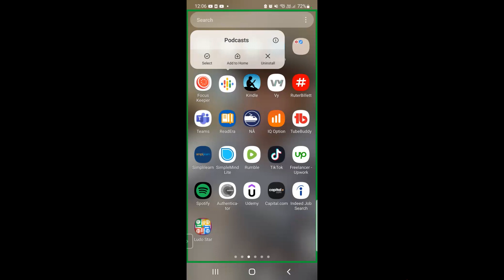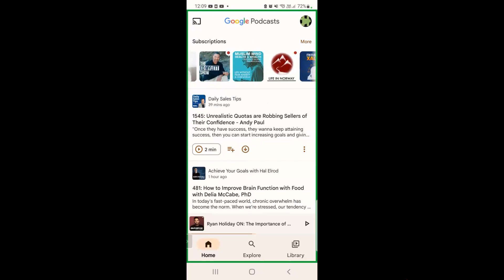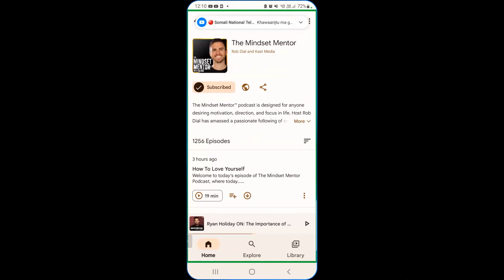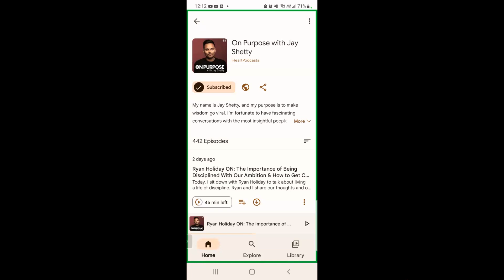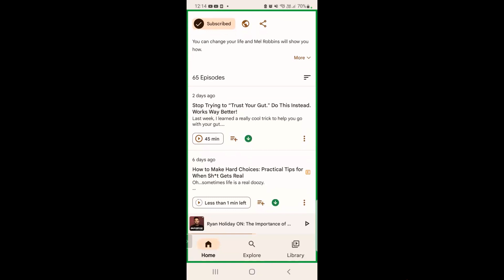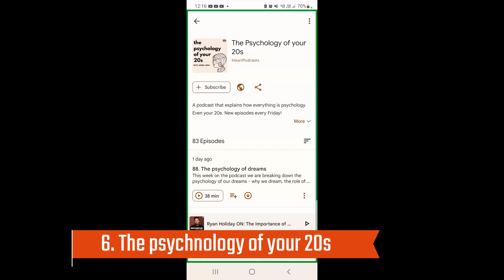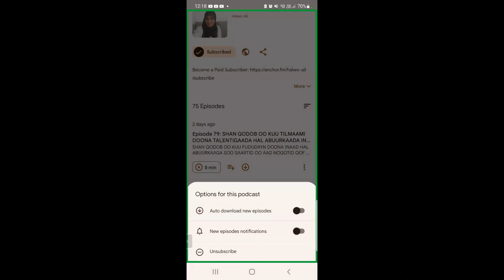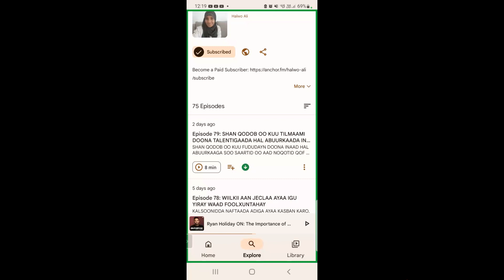MADDOONAYSAA IN AAD BUUG KU AKHRISID DAQIIQADO KOOBAN?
DADKA AY KU ADAGTAHAY IN AY BUUG DHAN AKHRIYAAN WAXAA U FUDUD IN AY HELAAN BUUGII OO KOOBAN